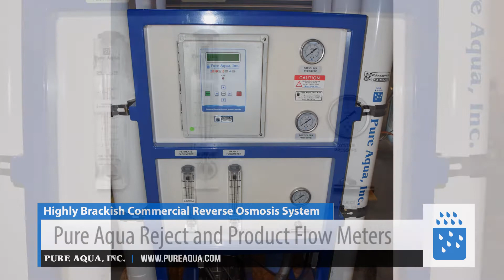Highly Brackish Commercial Reverse Osmosis System El Salvador 6,000 GPD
Economical and efficient, commercial brackish water reverse osmosis machines acquire the latest in RO technology to remove dissolved salts, particles, organics, minerals, solids and other impurities from water. Reverse Osmosis uses RO membranes as its core separation technology to block these impurities. Pure Aqua utilizes the most reputable membranes from manufacturers such as Dow Filmtec and Hydranautics (USA made).

Application: Drinking Water

Features:
• Grundfos SS316 High Pressure Pump
• Hydranautics ESPA2-LD-4040 Membranes
• FRP Pressure Vessels
• Pre-Filter Housing with 5 Micron Cartridges
• Reject and Product Flow Meters
• Pre and Post Pressure Gauges
• Low Pressure Switch
• Inlet SS 316 Solenoid Valve
• Factory Tested for Reliability and Designed to Work Seamlessly
• Replacement Parts and Expert Advisors are always Close at Hand
• Compact Design & Energy Efficiency
• Long Service Intervals and Easy Maintenance
• Longer Membrane Life